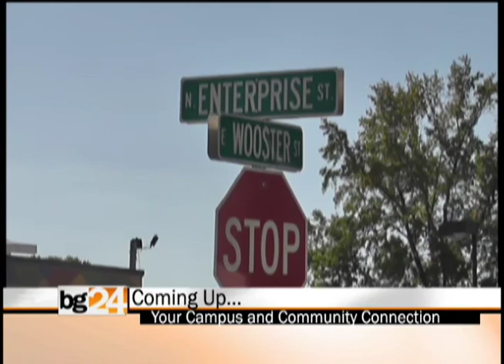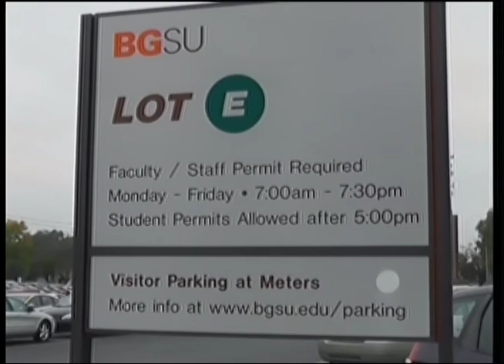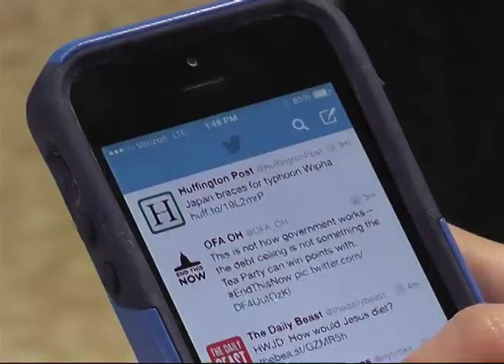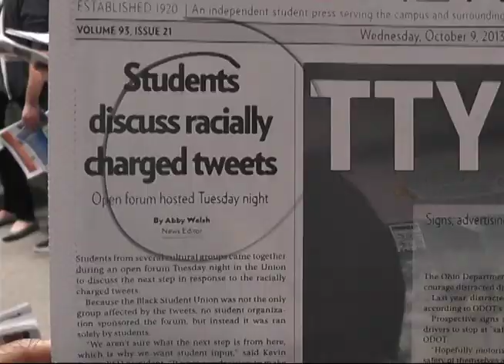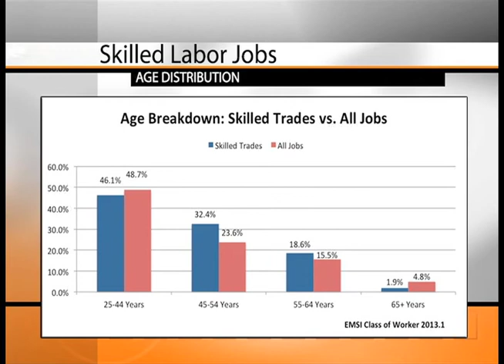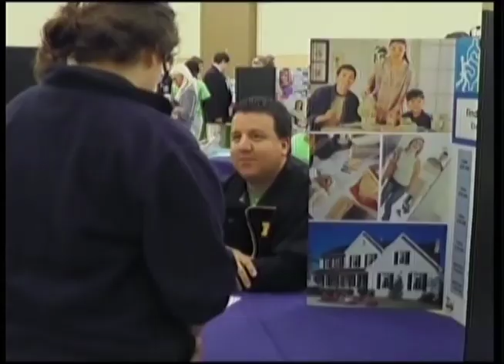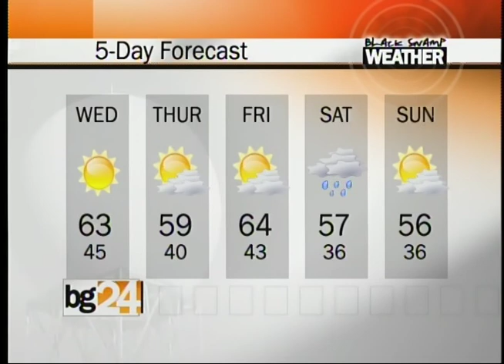BG24 News - Tuesday 10/15/13